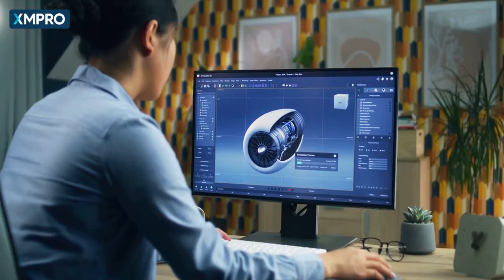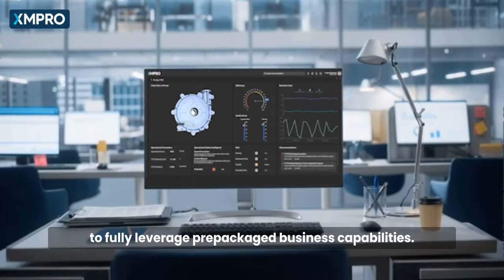What is a Digital Twin? Why Composable Digital Twins is the Future.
In this video, we discuss the concept of digital twins and explain why they are becoming increasingly important in various industries.

We also discuss the benefits of using digital twins and explore the concept of composable digital twins, which refers to the ability to combine multiple digital twins to create a more comprehensive and accurate simulation.

Composable Digital Twins is an application development approach for Digital Twins that is based on an agile, composable enterprise architectural pattern.

Composable Digital Twins focus on faster time to value, service-based orchestration and reusing packaged business capabilities to develop and adapt highly scalable industrial applications for complex systems​

XMPro: The World's Only No-Code Digital Twin Composition Platform

Build real-time, Common Operating Pictures on XMPro's Composable Digital Twin Platform that delivers +10x  ROI, without kicking off a complex, long, ...